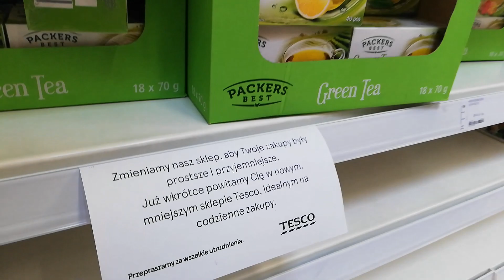Wyprzedaże w Tesco. Puste regały sklepowe 27-08-2019. Galeria Gdańsk Chełm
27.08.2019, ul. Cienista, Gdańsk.